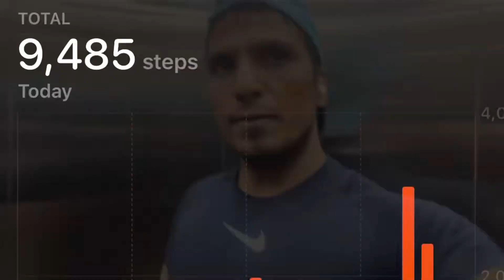vlog 207 | Shoulder workout at gym with friend